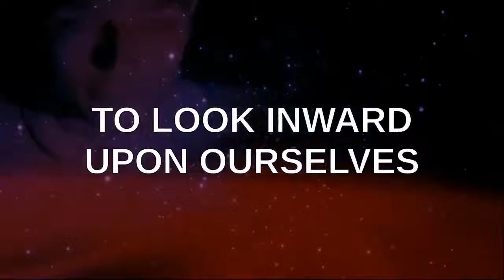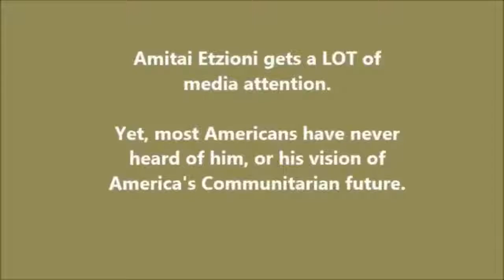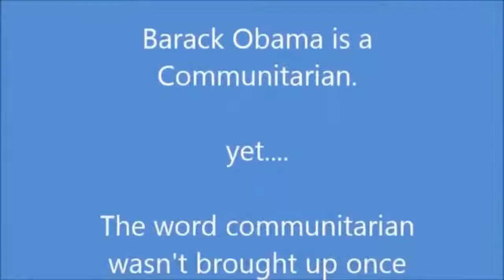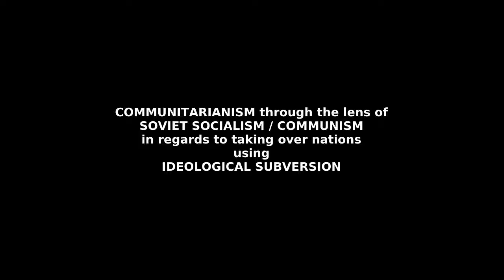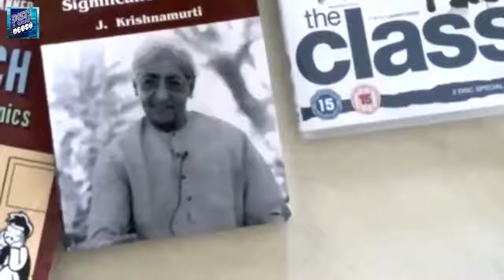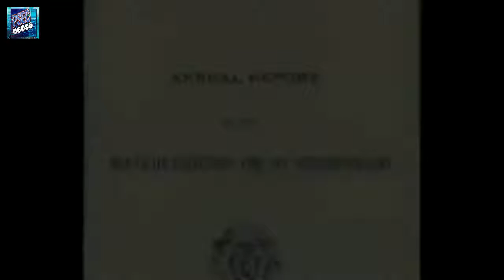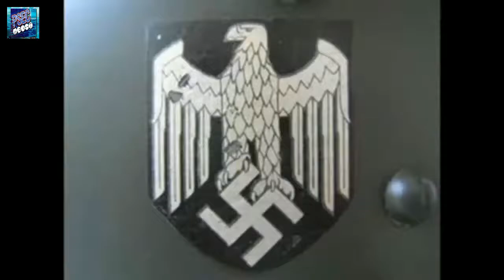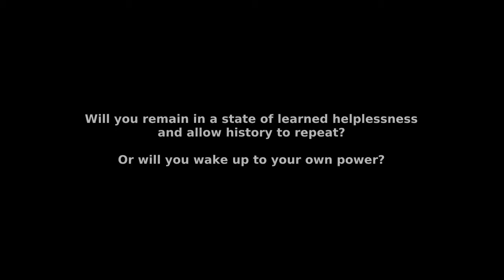PSEC - 2019 - Communitarian Agenda: Ideological Subversion [hd 720p]